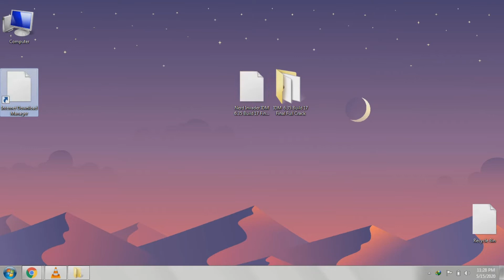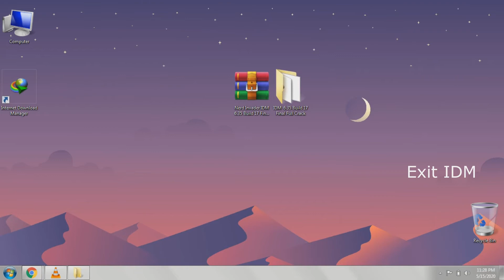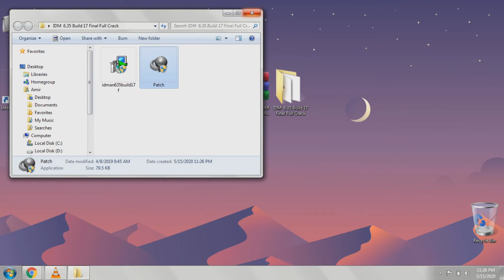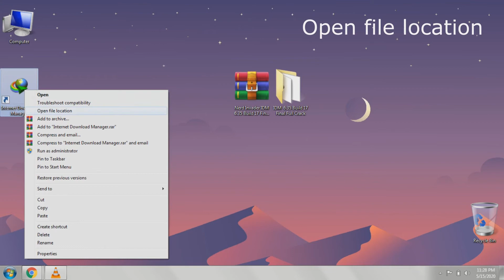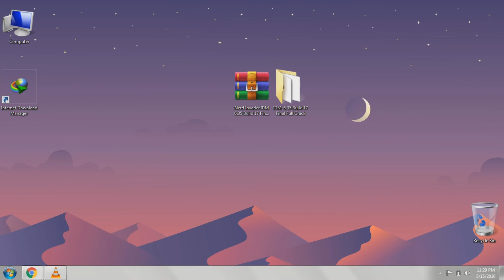How Register Internet Downloader Manager IDM in 2 Minutes (6.35 Build 17 Final) - Best Downloader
Internet Downloader Manager IDM Cracked
How to Fix Disabled iPhone - How To Restore iPhone - How to Downgrade iPhone - How to Flash iPhone